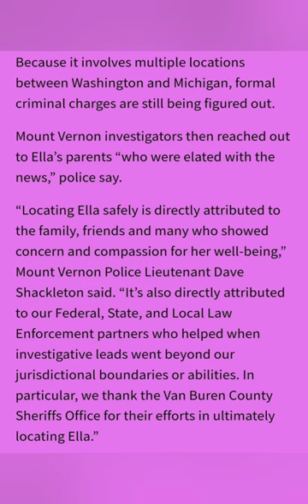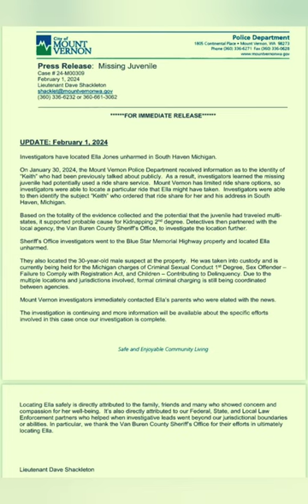ELLA JONES FOUND SAFE, SUSPECT KEITH THE ONLINE GROOMING PREDATOR IN CUSTODY, CHARGES PENDING!!!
It provides for the legal, non-licensed citation or incorporation of copyrighted material in another author’s work under a four-factor balancing test.  A similar principle, fair dealing, exists in some other common law jurisdictions.  Civil law jurisdictions have other limitations and exceptions to copyright.

One of the rights accorded to the owner of copyright is the right to reproduce or to authorize others to reproduce the work in copies or phonorecords.  This right is subject to certain limitations found in sections 107 through 118 of the copyright law (title 17, U.S. Code).

1. The purpose and character of the use, including whether such use is of commercial nature or is for nonprofit educational purposes

2. The nature of the copyrighted work

3. The amount and substantiality of the portion used in relation to the copyrighted work as a whole

4. The effect of the use upon the potential market for, or value of, the copyrighted work